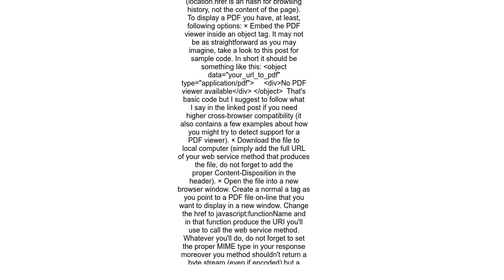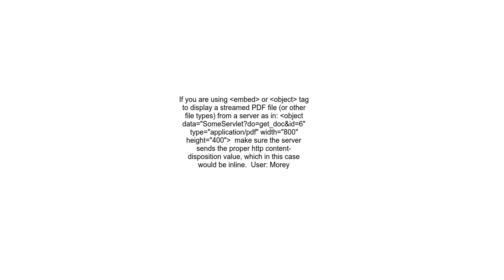How to display a PDF stream in a browser using javascript